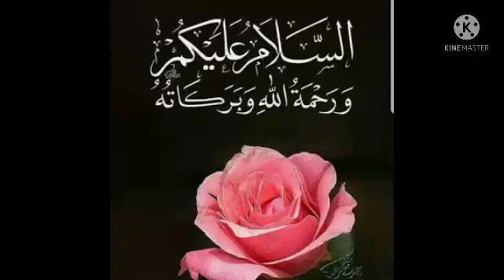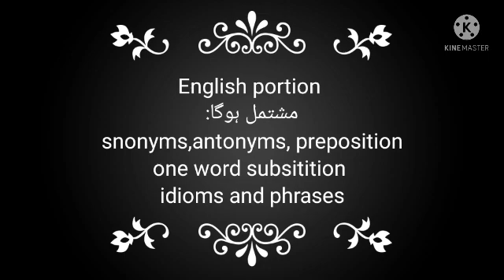KPPSC LECTURER TESTS PATTERN 2021 COMPOSITION OF TESTS.